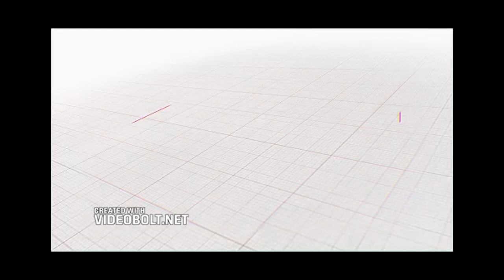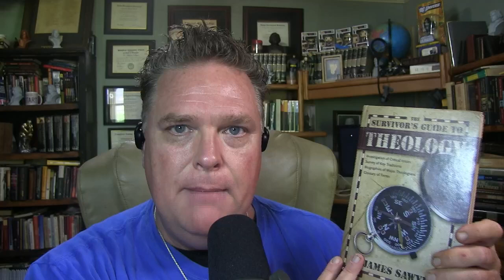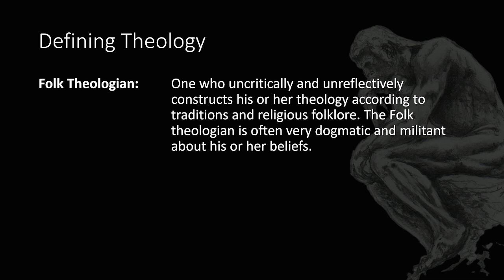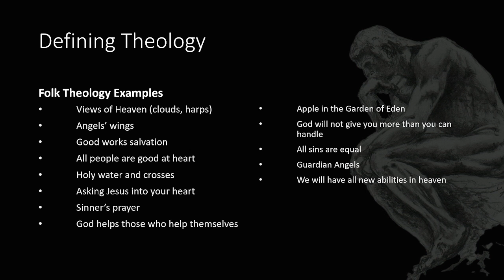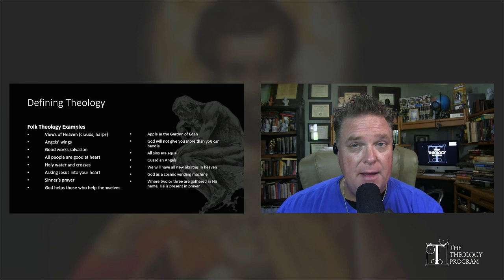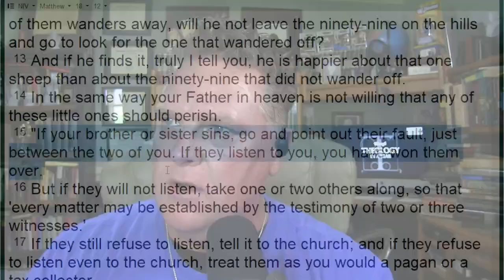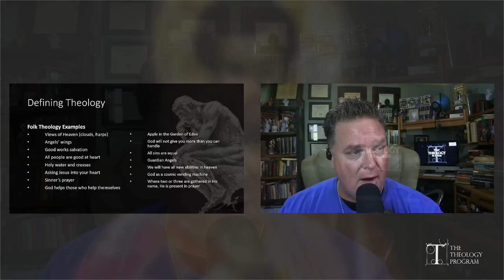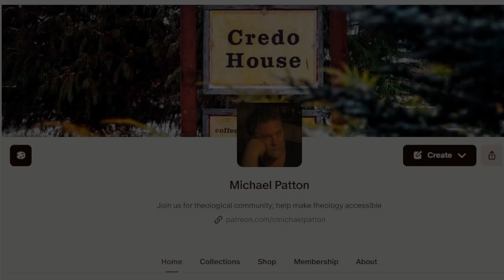9. Through Theology in a Year with C Michael Patton: Folk Theology (4)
Welcome to the ninth episode of our special series "Through Theology in a Year" on the "Theology Unplugged" podcast.

In this episode, titled "Folk Theology 3," we delve into the passage in Matthew 18:20, "For where two or three are gathered in my name, there am I with them," and explore the common misconceptions surrounding this verse in folk theology, particularly within the context of prayer. We'll discuss how these misunderstandings can shape our approach to prayer and examine prayer itself as a reflection of our theology.

Additionally, we'll continue our discussion on incorrect views of heaven and address the notion of whether God is a cosmic vending machine, analyzing how these ideas can distort our faith and understanding of God.
Don't miss this engaging and thought-provoking discussion! Make sure to catch up on the previous episodes if you haven't already.

We'd love to hear your thoughts and questions on this topic!

Support me and get A LOT more stuff from C. Michael Patton
The Survivor's Guide to Theology
Now that I'm a Christiain by C. Michael Patton
Systematic Theology
Mosaic of Christian Beliefs